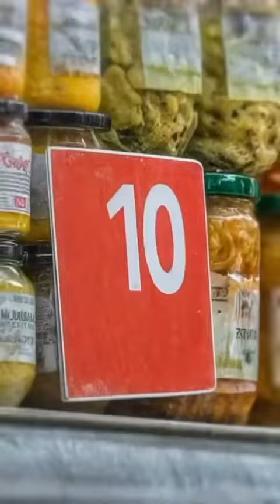Aniversário do Rei Zico !!!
Hoje é natal flamenguista, aniversário do rei zico. Arthur Antunes, Galinho, rei zico e diversas outras redesignações para descrever o maestro rubro negro.
Parabéns Zicoooooo